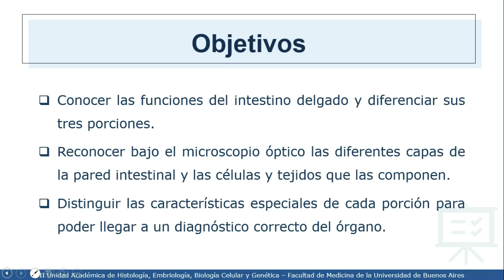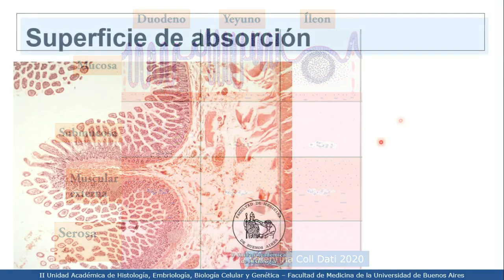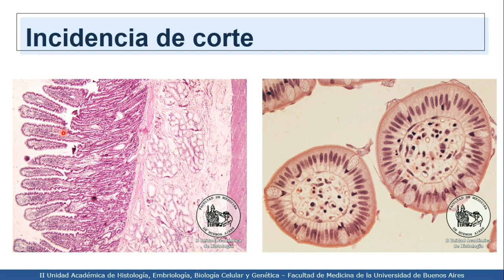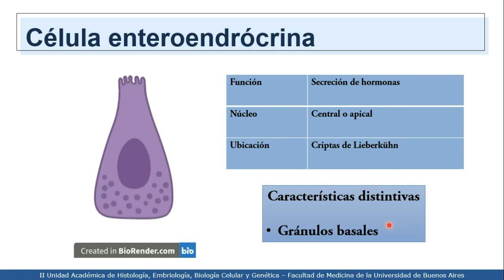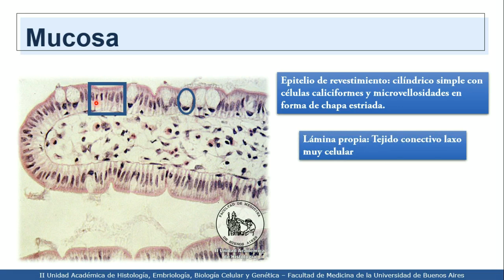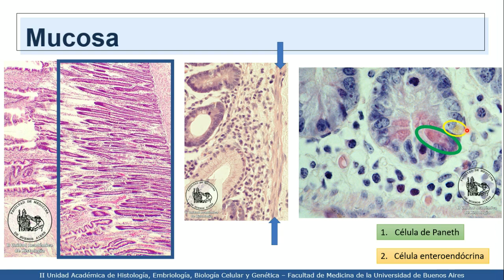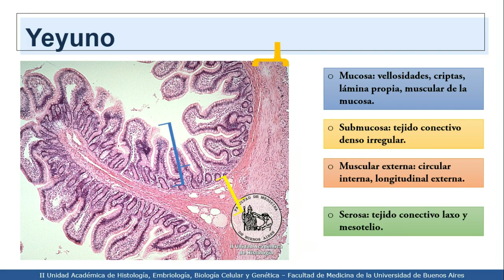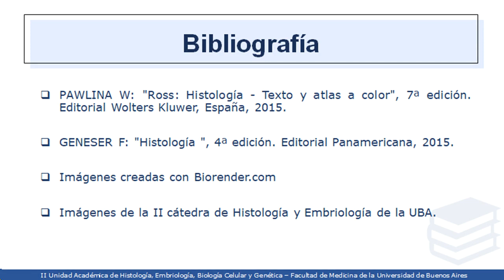VIDEHISTO #40 | Sistema digestivo I - Intestino delgado: duodeno, yeyuno e íleon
Profesora Titular Interina: Dra. Mercedes Lasaga
Coordinadora del Proyecto: Dra. Esperanza Berensztein
Revisora del video: Dra. Lila Carniglia
Autor del video: Juan Martín Agosti Marsimian